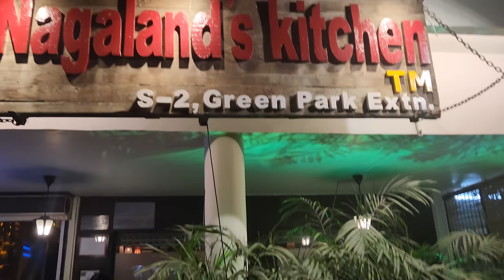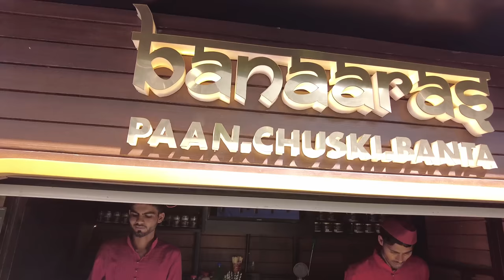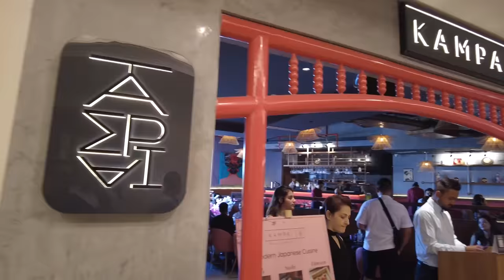Traveling to Delhi with Family & Friends | Dia & Dravya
My first time traveling with both the kids outside Nepal and it was super smooth and fun as few of our friends joined us on the trip.